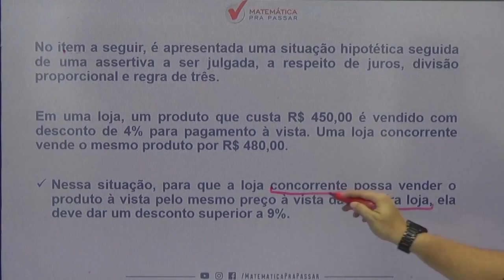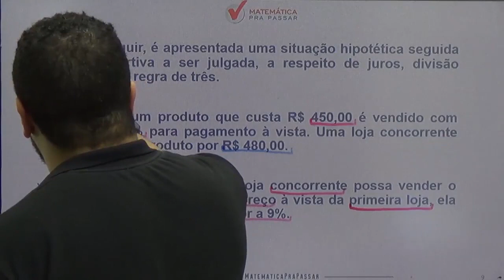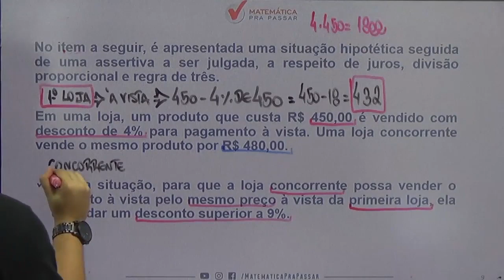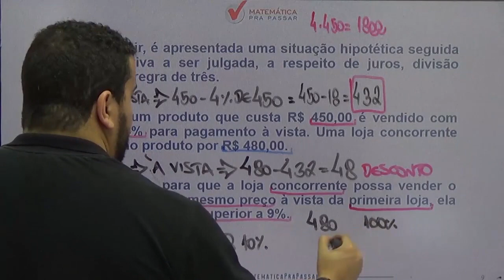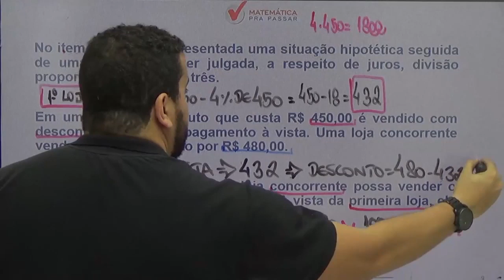Raciocínio Lógico para INSS |Dica 18| Não erre mais Porcentagem